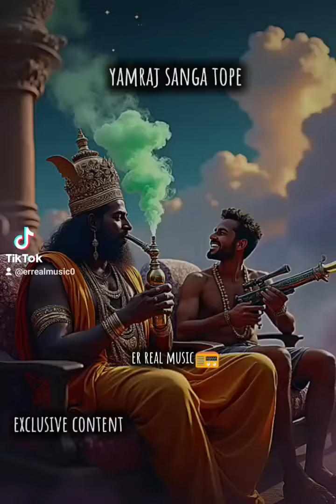Er - " Yamraj Sanga Tope" ( Prod by @UltraBeats) ‎‎⁠⁠⁠‎ Nepali Rap song 2024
Er - " Yamraj Sanga Tope" ( Prod by ‎‎⁠⁠⁠‎@UltraBeats      ) New Nepali Rap song 2024